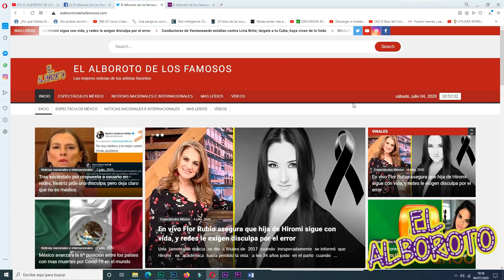Ex académico que estaba en el olvido, sorprende al presentar su tema musical.